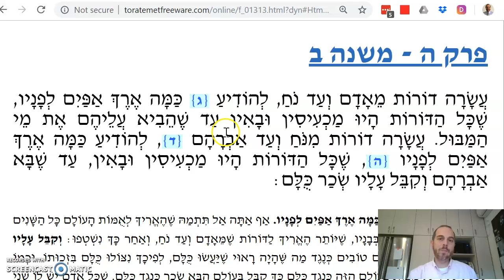Avot Chapter 5 Mishnah 2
Ten generations of mercy